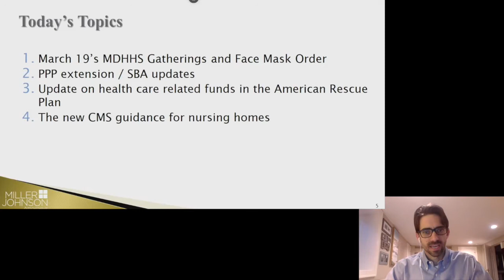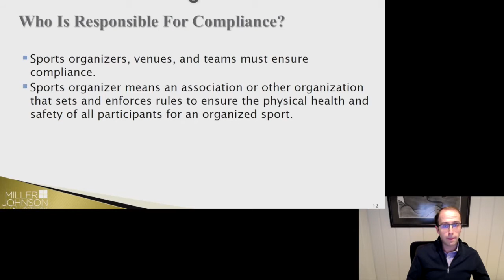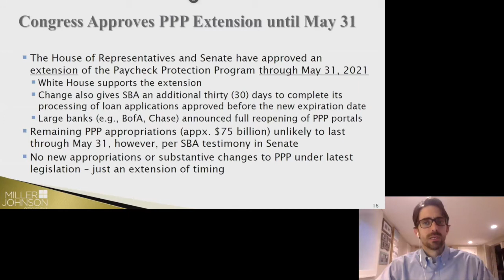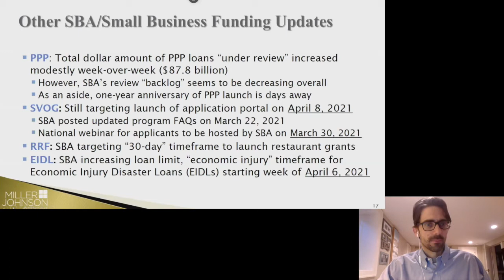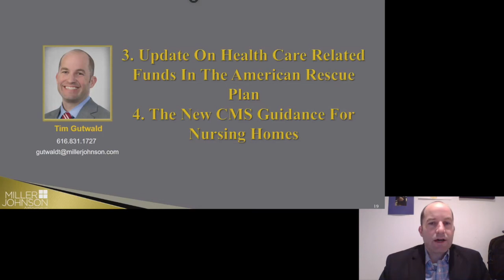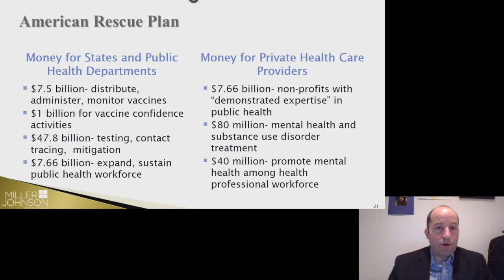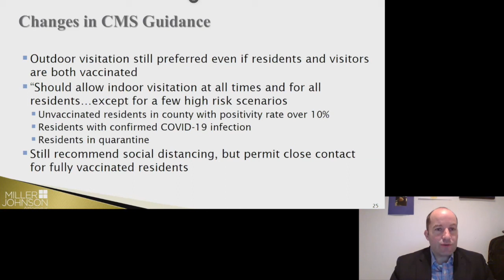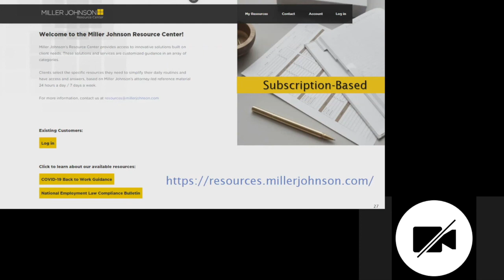Monday Morning COVID-19 Briefing & Roundup: March 29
Erik Daly, Tim Gutwald and CJ Schneider provided updates for our Monday Morning COVID-19 Briefing Roundup on:

1. Update on Section 6 of the MDHHS March 19 Gatherings and Face Mask Order that adds new testing requirements starting April 2, 2021 for sports (practices and competitions) involving persons age 13 to 19.
2. PPP extension / SBA updates
3. Update on health care related funds in the American Rescue Plan
4. The new CMS guidance for nursing homes